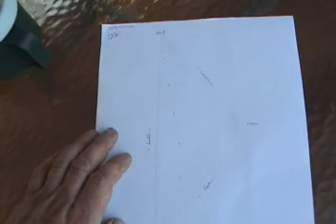sailmaking with Iris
I am in the process of sewing my vessel's sails. Too large a project to be done in doors. This is only two panels of my smallest sail. Iris wants attention while I am sewing.